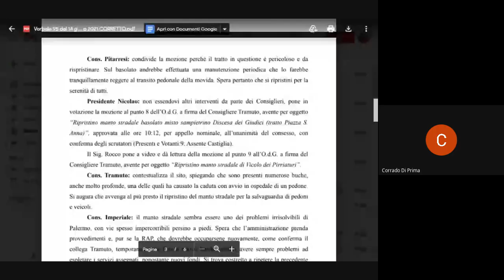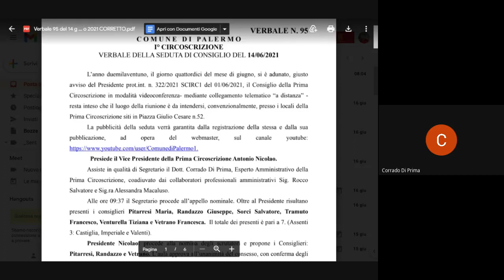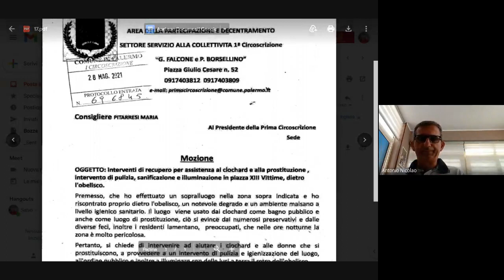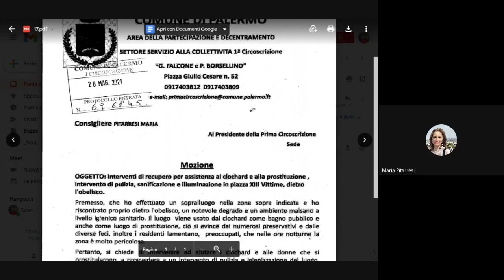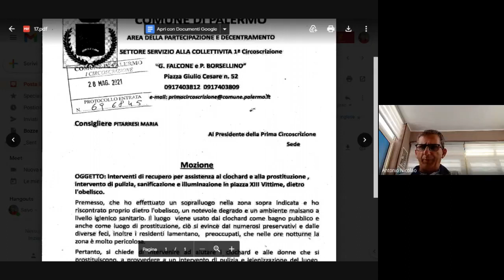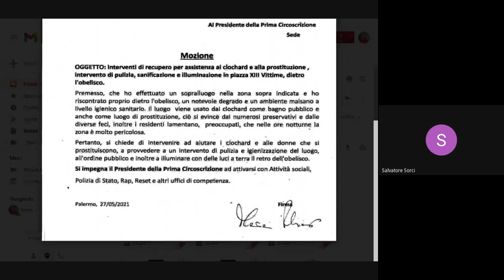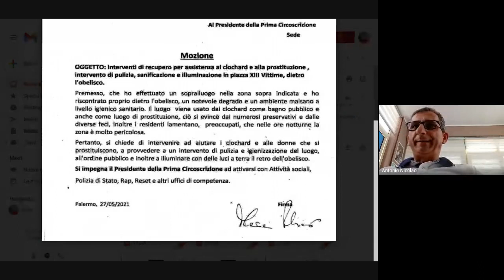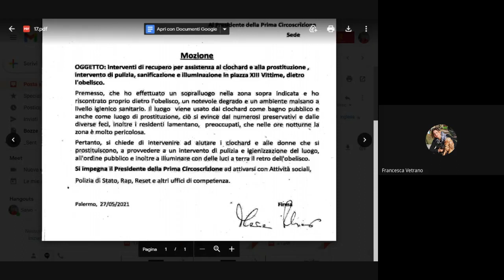Seduta I Circoscrizione del 17 06 2021